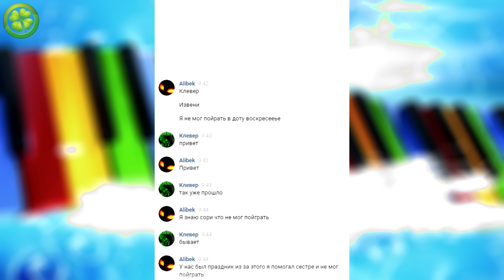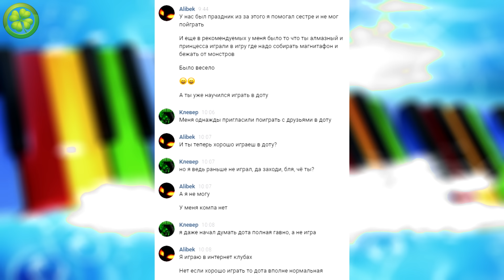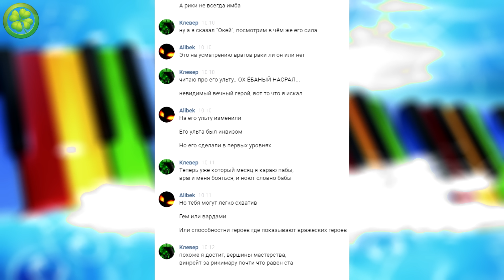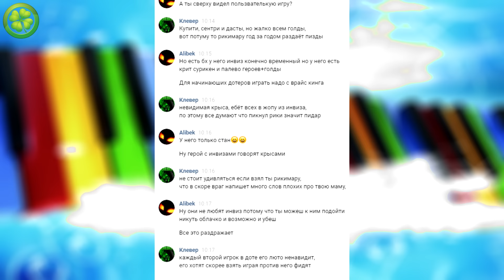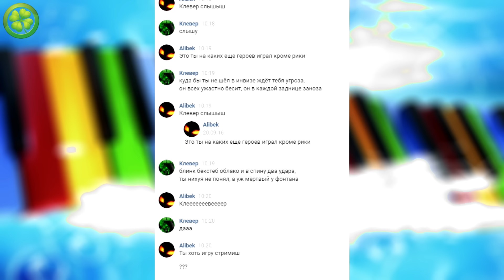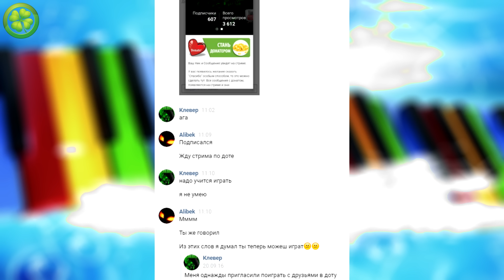ПРАНК ПЕСНЕЙ НАД ДРУГОМ - DOTA2 ТРОЛЛИМ №4